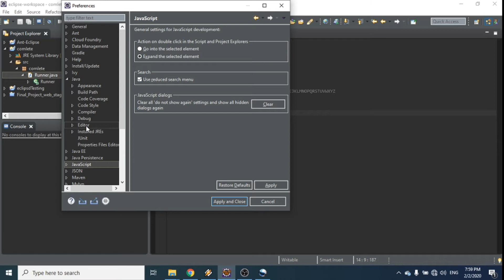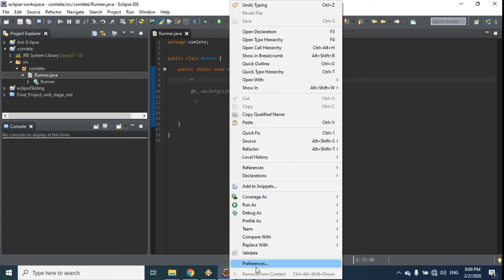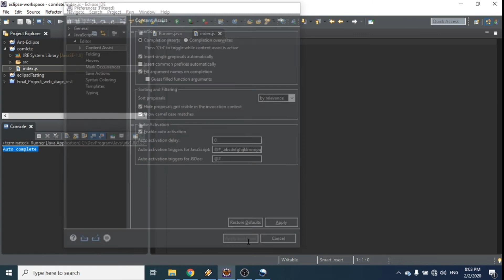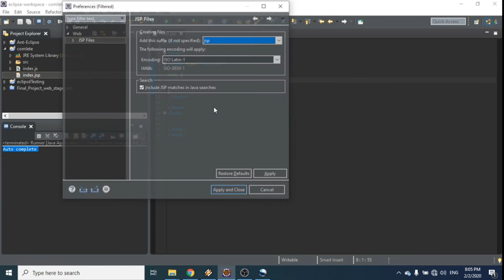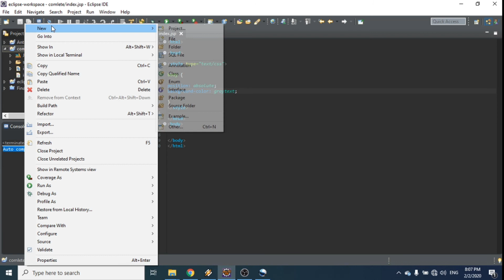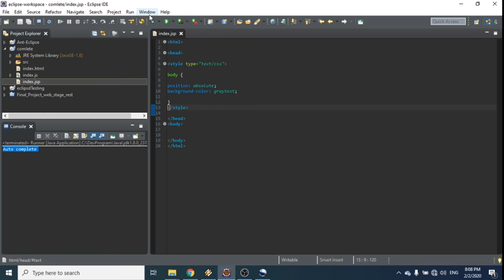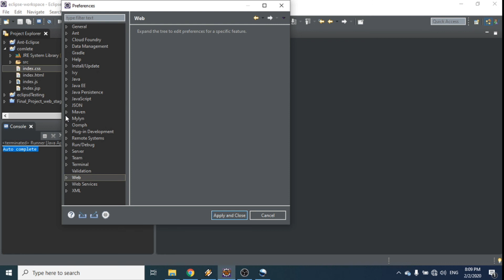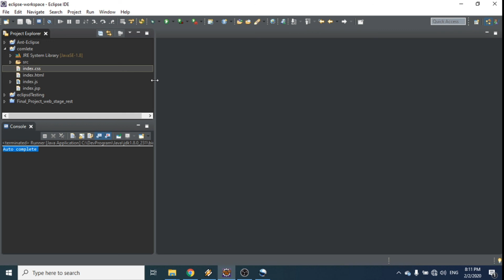How to Activate Auto Complete in Eclipse for various languages {java, javascript, html, jsp, etc}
How to Activate the Auto Complete in Eclipse IDE for the following files;
.java
.js
.jsp
.html
.css
.json
and any kind of files that you are using in Eclipse

Characters for java file editor :
.@(#&$abcdefghijklmnopqrstuvwxyzABCDEFGHIJKLMNOPQRSTUVWXYZ